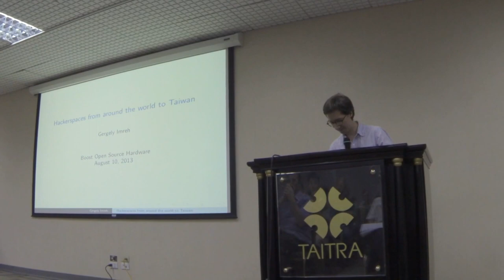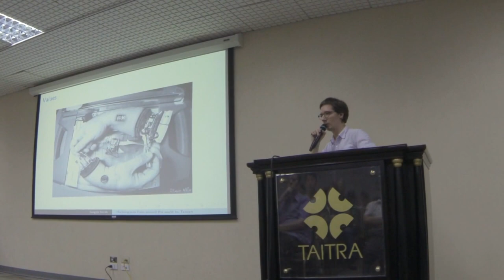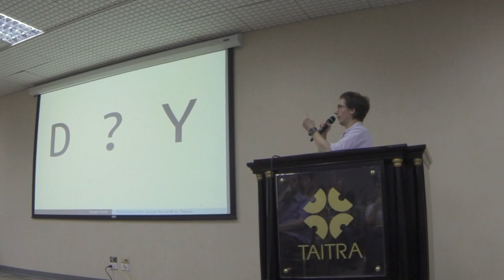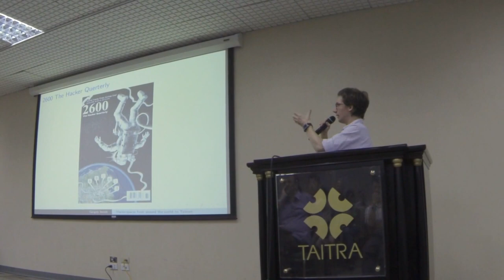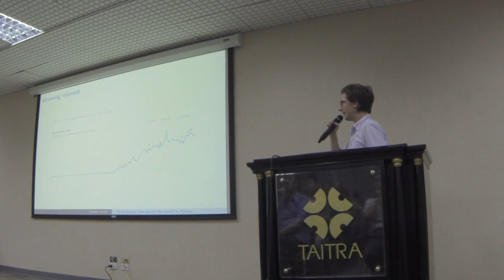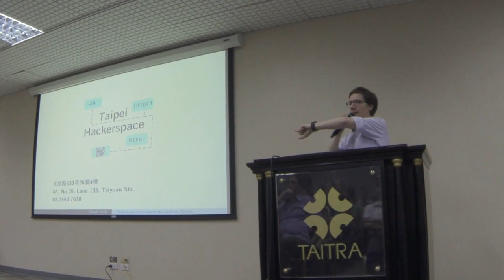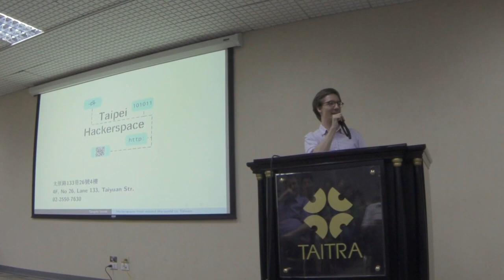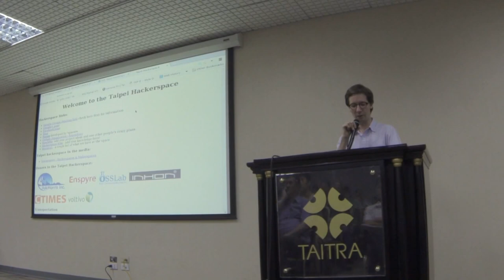Hackerspaces from around the world to Taiwan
My talk at the Boost Open Source Hardware Movement event, hosted by CTIMES in Taipei, Taiwan. I introduce the hacker/maker/fixer movement, its brief history, and our efforts in Taipei to found the Hackerspace and move the culture ahead.

Recorded with a GoPro Hero 3 Black Edition